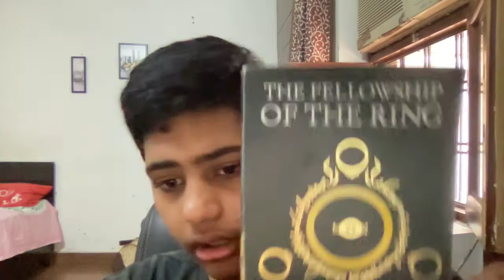The Fellowship of The Ring | Book Review by Abeer Rao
Hello everyone, I am Abeer Rao, and today I will be reviewing The Fellowship of The Ring by J.R.R. Tolkien.

Like Indian politics, listen to my weekly podcast about the same: anchor.fm/ipspodcast

If you enjoy this video, make sure to like the video and if you are new  and haven't done so already, subscribe to the channel to keep receiving book reviews and MUN videos.